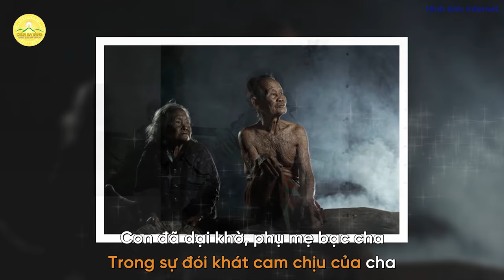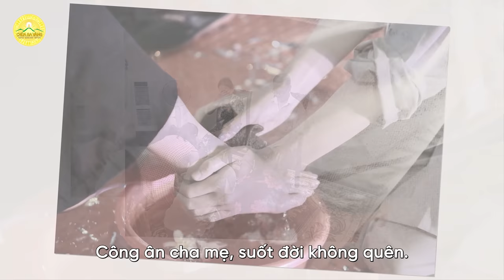Bài hát: Dâng lời sám hối mẹ cha | Thể hiện: Nhạc sĩ Xuân Trí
“Mẹ cha… Mẹ cha...
Xin nhận cho con, một lời xin lỗi.
Ân mẹ, công cha con quyết báo đền.
Xin nhận cho con, một lời sám hối.
Công ơn cha mẹ, suốt đời không quên"
Kính mời quý vị và các bạn cùng lắng nghe bài hát “Dâng lời sám hối mẹ cha”. Ca khúc chính là tâm thành sám hối của người con khi đã gây ra quá nhiều tội lỗi khiến cha mẹ phải phiền lòng. Bài hát cũng bày tỏ lời hứa của người con đối với công ơn sinh thành, dưỡng dục của cha và mẹ.
Sáng tác nhạc và thể hiện: Nhạc sĩ Xuân Trí

Lời bài hát:
"Mẹ ơi… nay con có mặt trên đời...
là do chín tháng mười ngày ân sâu.
Mẹ ơi… con có biết đâu
mẹ sầu mẹ khổ, trong cõi bể dâu.
Mẹ đã thức thâu đêm khi con ốm mệt, tay ẵm tay bồng...
Khi con trái ngang, mẹ đã khóc ròng, chịu nhục người ta…
Ới… a… à … ới… a…

Mẹ ơi… con đã lớn khôn
trong dòng nước mắt của mẹ cạn khô,
trong sự đói khát cam chịu của cha...
Con đã dại khờ... phụ mẹ bạc cha.
Con đã dại khờ... gây bao tội lỗi...
gây bao đắng cay xéo giày lên cha mẹ.
Công ân cha mẹ, suốt đời không quên.
Công cha, nghĩa mẹ, ân thầy.
Ngày sau khôn lớn ơn dày biển sâu."

Địa Chỉ: Phường Quang Trung - TP. Uông Bí - Tỉnh Quảng Ninh